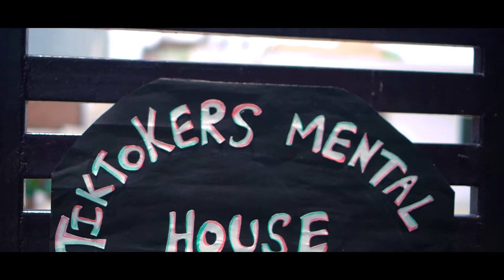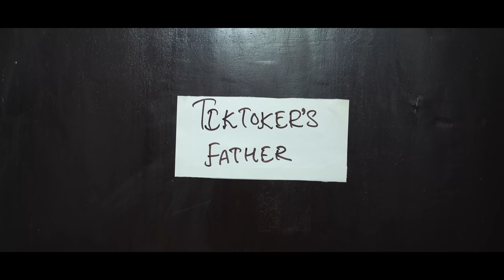Tiktokers Mental House | YouTube vs Tiktok | The Mad Skulls | TMS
Guys This video Made only for Fun.. Don't take it serious/Personal

The Original Content from The Mas skulls.